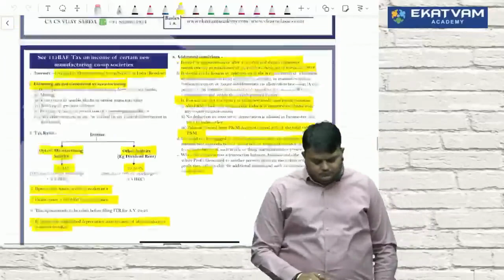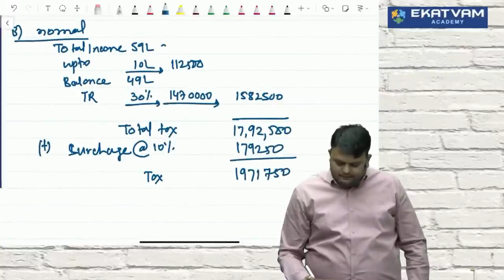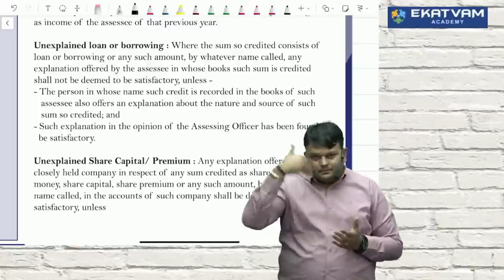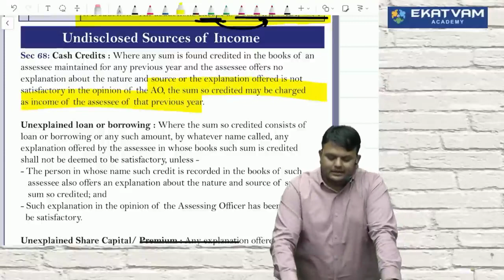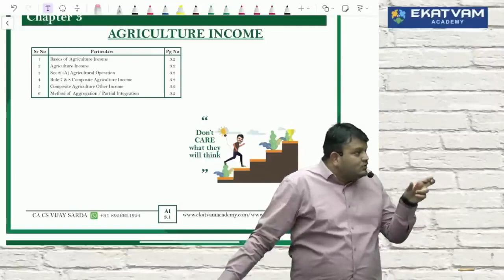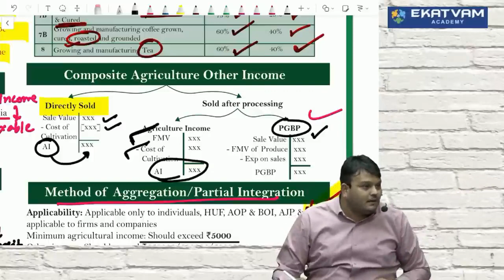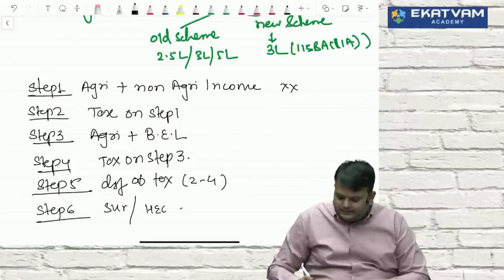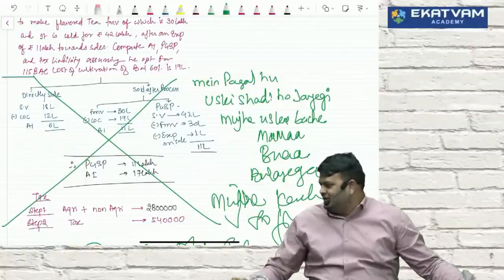05. CA CMA Inter Direct Tax Fastrack For May/Nov 24 By CA Vijay Sarda